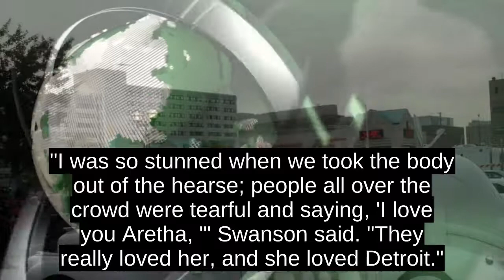Hearse Used To Transport Aretha Franklins Body Has History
The ivory, two-door 1940 Cadillac LaSalle also transported the body of Franklins beloved father, the legendary pastor and civil rights figure the Rev. C.L. Franklin, decades ago.